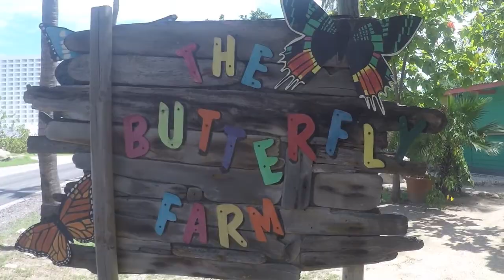Aruba day 9 ONE HAPPY ISLAND, ( explore aruba )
Day 9 we went to the butterfly farm and to philips animal garden. 2 fun things to do when you're on aruba. and off course you support some locals with this.